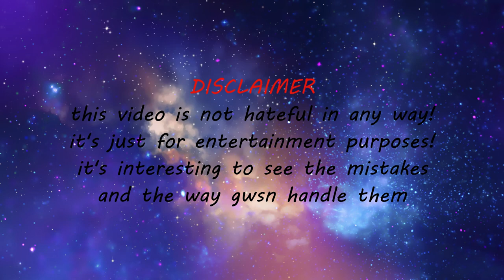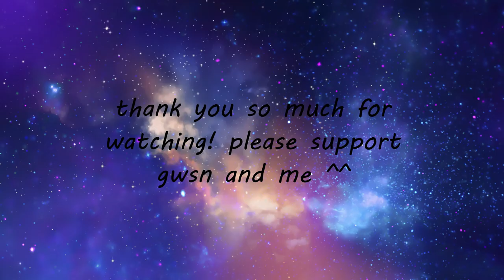GWSN stage accidents, mistakes & fails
~hello, polly from ah.gwsn here!
this was one of the hardest videos to make since it required a lot of research so i hope everyone enjoys it and gives it a lot of love♥
please support me and GWSN